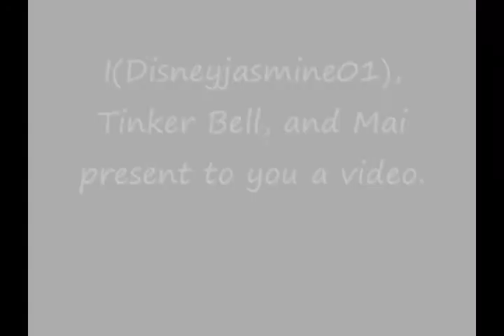Zutara-You'll Be In My Heart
edit: Oh sorry I guess there were other Zutara videos with this song XD
THE KISS AT 1:20 BELONGS TO ANIMELOVEFOOL AND NO ONE ELSE! Thanks for letting me use it! I appreciate it greatly lol

This was inspired by all those fantastic Avatar AMV's with this song. I didn't see a single Zutara one, so I decided I'd make one. Sorry for how short this video is and the crappiness of it. Deffinetly not as good as Whispers In The Dark. but oh well, I'm on a Zutara RUUUUUUUUUUSH!!! Yah, all of the sudden I got this urge to make a bunch of Zutara videos and the next one is coming. hopefully. Special thanks to Tinker Bell, this video was powered by pixie dust.